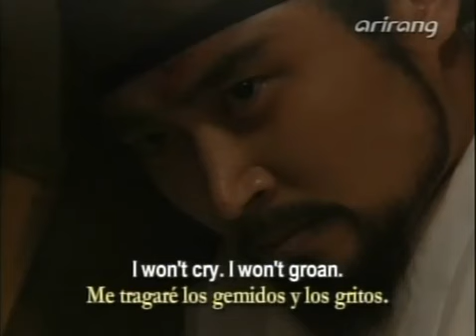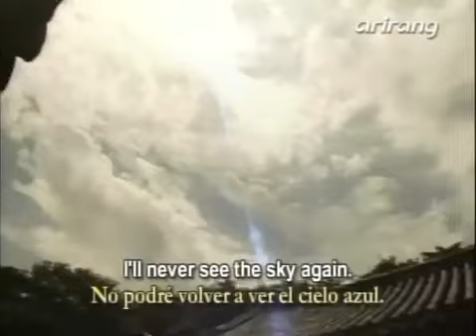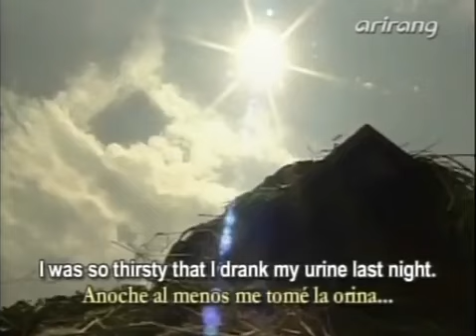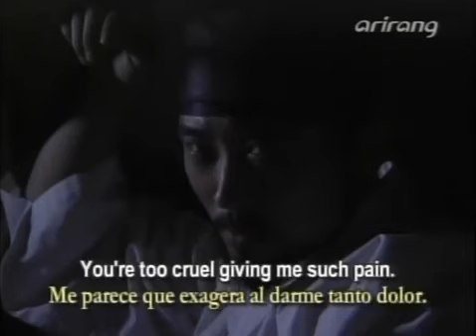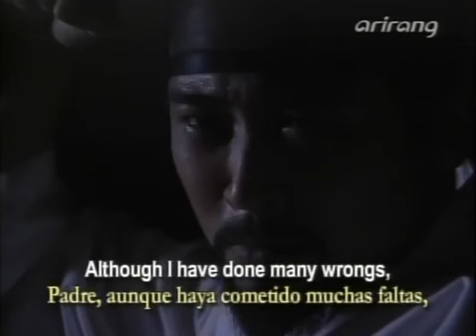대왕의 길 33회 뒤주에 갇히는 사도세자(大王之道 ; 大王の道 / だいおうのみち) 드라마 한중록(恨中録,閑中録) 조선역사(朝鮮時代歷史 ; chosun-Joseon dynasty)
임호(사도세자 역), 홀리나(혜경궁 홍씨 역), 박근형(영조 임금 역) 주연 사극입니다.